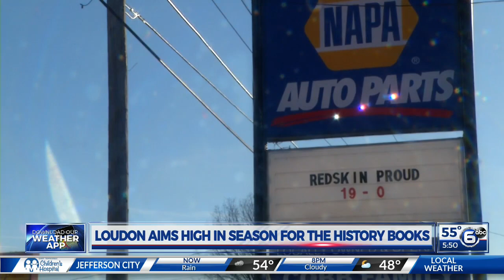Loudon aims high in historical season